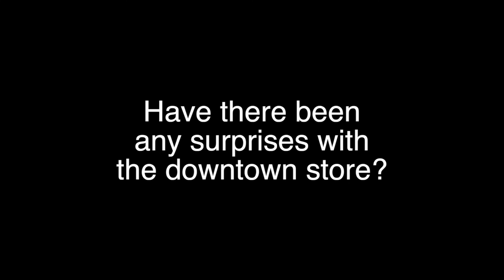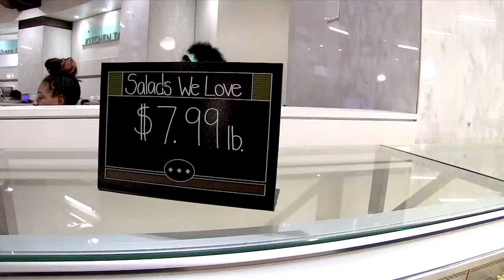Heinen's Downtown 1-year anniversary